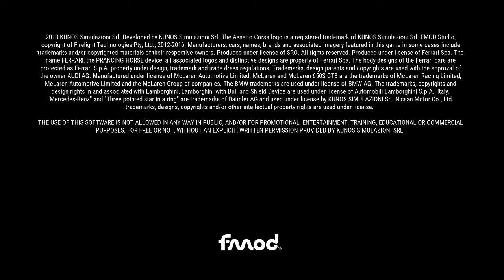MNR First GT3 Races of 2020 at Nurburgring and Suzuka